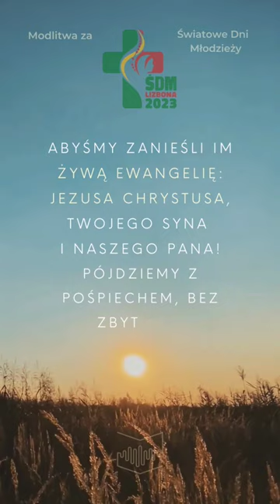Modlitwa za Światowe Dni Młodzieży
REŻYSERIA
KRZYSZTOF CZECZOT

REŻYSERIA NAGRAŃ
LESZEK ZDUŃ
MACIEJ ZYCH
JÓZEF PAWŁOWSKI

MUZYKA
ADAM WALICKI
MACIEJ ZYCH, JAN JĘDRZEJCZYK

INSTRUMENTY
BART PAŁYGA

SOPRAN
ALEKSANDRA KLIMCZAK

DŹWIĘK
MACIEJ ZYCH
JAN JĘDRZEJCZYK
ADAM KUFEL
PATRYK MORAWSKI
JULIUSZ KŁOS
WERONIKA RAŹNA
BARTŁOMIEJ ZAJKOWSKI
JOANNA POPOWICZ

REŻYSER OBSADY
AGNIESZKA KUDELSKA

MACIEJ BUDZICH “MEDIAFUN”

REDAKCJA TEKSTU
PIOTR CZECZOT

PRODUKCJA
OSORNO

NARRATOR GŁÓWNY
MIŁOGOST RECZEK

Produkcja: OSORNO. Koproducenci: Narodowe Centrum Kultury, Narodowy Instytut Audiowizualny, Orange Polska. Partner główny: LOTOS.  Partnerzy: FUNDACJA PZU, Wydawnictwo Pallottinum, Polskie Radio PR1, Katolicki Uniwersytet Lubelski Jana Pawła II, Stowarzyszenie Autorów ZAiKS, MEDIAFUN